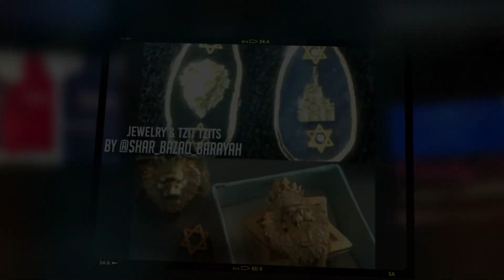RAINING DOWN BRIMSTONE ON THE CATHOLIC CHURCH